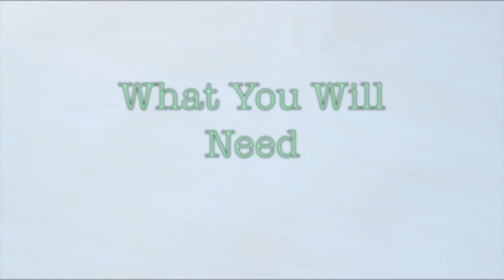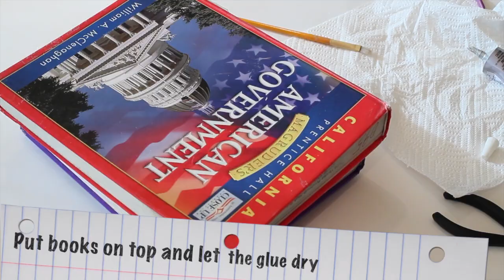iPhone 5 DIY Floating Studded Case